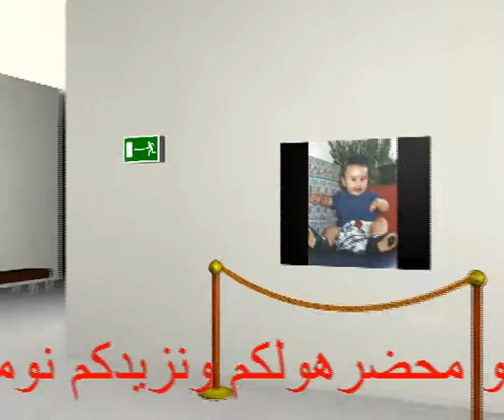animation anniversaire a domicile N1 tunisie 22805359 ganna.com ♕SAMIR GANNA♕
Nous offrons un service professionnel et personnalisé pour la planification et l'organisation de vos événements spéciaux.
Quelle que  soit votre manifestation, en intérieur ou plein air.
Nous sommes dans le domaine artistique depuis plus de 13 ans '1998' nos agents et producteurs connaissent tous les styles  musicaux et les particularités de chaque région nous somme donc en mesure de bien vous conseiller afin de faire le meilleur choix ,le tout en fonction de votre clientèle et de votre budget et surtout vos désirs
Et bien d'autres ,nous avons les artistes et le spectacle qu'il vous faut
Movie art le spécialiste dans le domaine de l'événementiel et du spectacle ,vous propose son savoir faire afin de rendre votre événement exceptionnel.
Nous réalisons pour vous tout événement professionnel sur tout le territoire de la Tunisie « séminaire 'colloque 'conférence' lancement d'un nouveau produit .
Du Clown aux musiciens en passant par les échassiers ,les jongleurs ,les fakirs les danseurs  ETC
بمشاركة ألمع نجوم التنشيط الثقافي ومنشطي الأطفال وأروع اللوحات المدهشة مع التنورة ..شارلي شابلن..الرجل العملاق..الدمى العملاقة وعالم الألعاب السحرية دون أن ننسى أقوى الحركات البهلوانية مع الكلون
 Movie Art demeure le plus complet pour animer vos meilleures occasions de l'année
Magiciens *Marionnette Géantes*Fakirs*échassiers*Jongleurs
          Tanoura*Danseurs*Clowns*Charlot*Sculpture Sur ballons
Grâce à de multiples expériences ,nous avons réussi à mixer originalité ,modernité et spectacles afin d'atteindre un public varrié
En plus de concrétiser et ornementer vos animations de la manière la plus pertinente des structures et des programmes servent aussi à mieux vous architecturer sur le terrain l'agence met à disposition ses équipes d'artistes et d'animateurs pour tout type d'événement.
 Spécialiste des animation tout-terrain met en place des opérations d'animation de rue création de trafic en point de vente échantillonnge ciblé animations commerciales et tournées événementielles .
Des artistes talentueux jouent pour vous dont  15 spécialisations dans le monde de l'animation
 فريق متكامل  في كل مكان وزمان
إنتاج اللافتات الإشهارية ودعوات أعياد الميلاد
 عرض مباشر عن طريق شاشة 17/7متر
 تصوير ومونتاج جميع المناسبات العامة والخاصة بأحدث التقنيات الرقمية
Tournage et montage vidéo